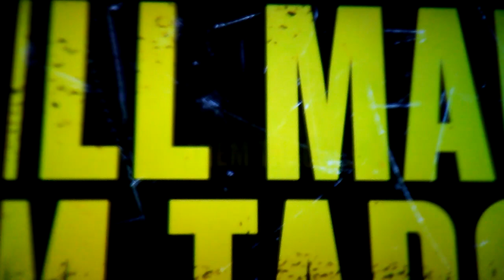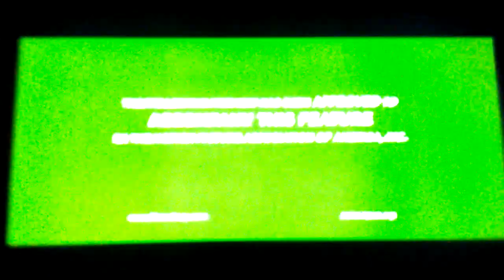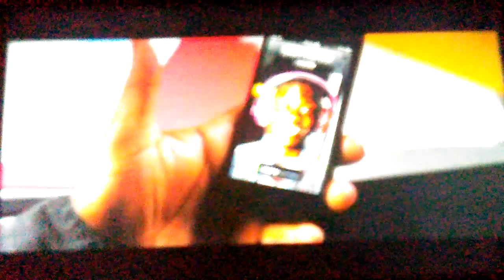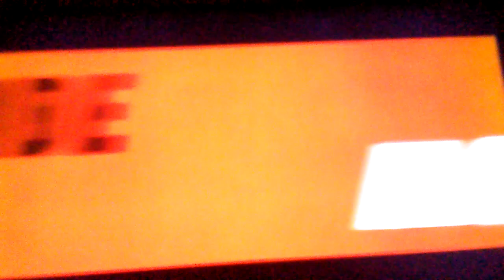Opening To 47 Ronin 2014 DVD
1. Lone Survivor Trailer
2. Sabotage Trailer
3. The BoxTrolls Teaser Trailer
4. Ride Along Trailer
5. DVD Menu Screen
6. Do You Know? Screen
7. FBI Anti-Piracy Warning Screens
8. MPAA Rated PG-13 Screen
9. Universal Pictures Logo (47 Robin Variant)